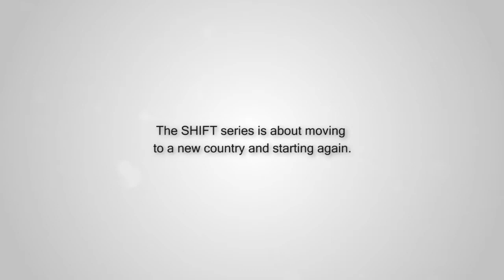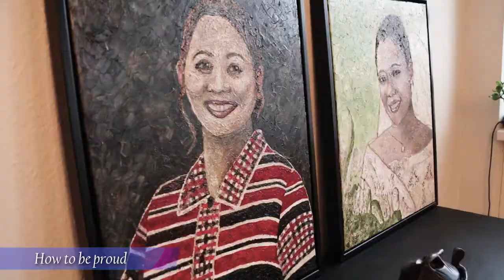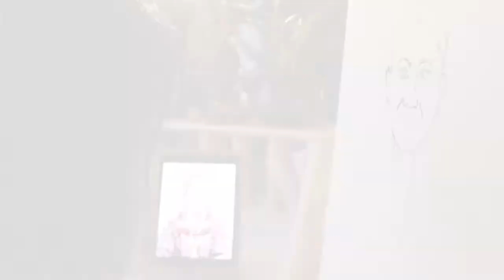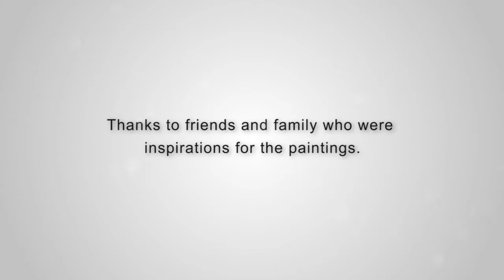WEAVING and SHIFT (demo version)